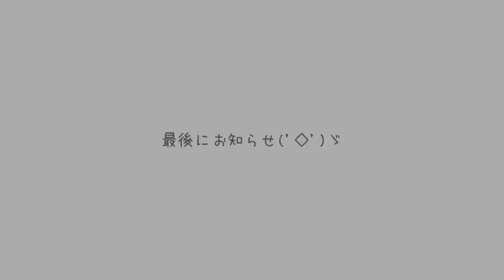【フォートナイト】ゴースティングキッズがしつこいからタイマンした結果ｗ